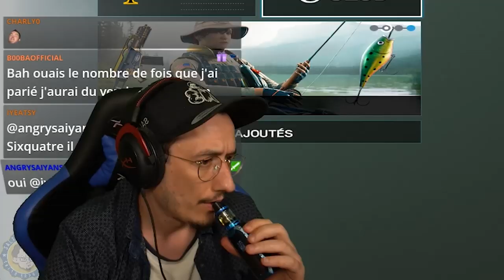Un Viewer Clutch ... et gagne 100€ ! Ez Money. 🎓 Rainbow Six Siege